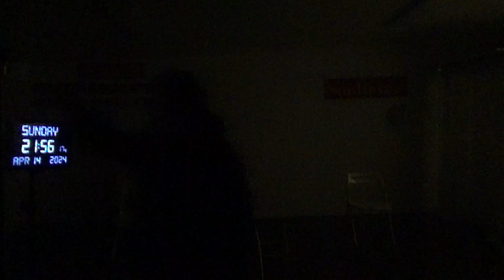18007，肛周痒（曾经六束光线穿过多人身体，提示未来要改造地面，腹痛）